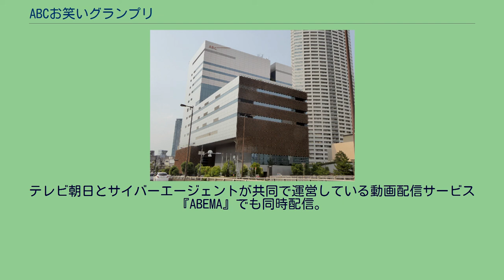ABCお笑いグランプリ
ABCお笑いグランプリ（エービーシーおわらいグランプリ）は、朝日放送テレビ（ABCテレビ）が主催するお笑いコンクールである。
1980年から2011年まで開催された「ABC漫才・落語新人コンクール」「ABCお笑い新人グランプリ」を引き継ぐ大会であり、若手芸人の登竜門といわれる賞レースのひとつ。
決勝の模様は、主催の朝日放送テレビ（ABCテレビ）や一部のテレビ朝日系列局で生放送。
放送時間は、「お笑い新人グランプリ」として関西ローカル（ABCテレビの「ホリデーワイド」枠）で放送していた前回大会までの4時間から、2時間にまで縮小していたが、第37回からは3時間に再度拡大している。
第33回大会から第36回大会までの決勝では、準決勝の順位（放送上は「予選順位」と呼称）が10位（2013年の第34回大会は9位）だった組から順に、持ち時間4分間でネタを披露。
ネタ終了直後に、5名の審査員が1人100点の持ち点（満点:500点）で審査してから、審査員の背後に設けられたモニターに3桁のスロット形式で全審査員の点数を公表する。
2組目からは、それまでに最高の点数を得た組（暫定1位）と点数を比較。
点数の低い組を「敗退」扱いで次々と退場させた後に、全10組（第34回大会は9組）のネタ披露が終了した時点で点数が最も高い組を「優勝=グランプリ」とする、勝ち抜き制方式でグランプリを決定する。
第37回大会では審査方法が変更され、ファーストステージとファイナルステージの2ネタ方式で審査を実施。
決勝進出者12組は、最終予選の順位を元に、ブロックごとの戦力が均等になるようA-Cの3ブロックに振り分けられる。
ファーストステージでは、各ブロックごとにクジ引きにより決定されたネタ順で、持ち時間4分間でネタを披露し、ネタ終了後に10名の審査員が1人100点の持ち点（満点:1000点）で審査。
各ブロック全組のネタ披露後に4位から順に点数を公表し、最も点数の高かった1組がファイナルステージへ進出。
第38回からは各ブロックごとに7人の審査員が1位から4位までの順位を決定。
その順位によるポイントを集計し（1位・10点、2位・5点、3位・3点、4位・1点）、最もポイントの高かった1組がファイナルステージへ進出。
ファイナルステージでは、勝ち上がった3組がファーストステージの点数が高かった組からネタ順を選択し、ファーストステージとは違う4分間のネタを披露。
1組ずつネタを披露した直後に、10名（第38回以降は7名）の審査員が1人100点の持ち点（満点:1000点、第38回以降は700点）で審査し、その都度合計点数を公表する。
2組目からは、点数の高い組（暫定1位）が勝ち残り点数の低い組は「敗退」として退場させ、全3組のネタ披露が終了した時点で点数が最も高い組を「優勝=グランプリ」とする。
なお、第36回大会までとは異なり、ファーストステージ・ファイナルステージともに、各審査員の点数は公表されない。
第38回以降のファーストステージでは、各ブロックの決勝進出者以外の各審査員が付けた順位は公表されず、また、ファイナルステージのネタ順は中に数字の書かれた提灯を決勝進出者が選ぶ方式で決定された。
表記は舞台袖から観客席側への順。
第38回以降は下段舞台袖から観客席側、上段舞台袖から観客席側への順。
2012年1月29日に、朝日放送の本社内（大阪市福島区）にあるABCホールで決勝を開催した。
（凡例：■優勝、■2位、■3位、赤数字・青数字は審査員が付けた最高・最低評点、太字は全体の個人最高・最低評点） 2013年1月27日に朝日放送テレビAスタジオで決勝を開催するとともに、15:30 - 17:25の時間帯で生中継を実施。
2014年1月26日に朝日放送テレビAスタジオで決勝を開催するとともに、15:30 - 17:25の時間帯で生中継を実施。
2015年1月18日に朝日放送テレビAスタジオで決勝を開催するとともに、15:25 - 17:25の時間帯で生中継を実施。
ABC創立65周年記念番組として、2016年7月18日に朝日放送テレビAスタジオで決勝を開催するとともに、14:00 - 16:58の時間帯で生中継を実施（関西ローカル）。
2017年7月9日に朝日放送テレビAスタジオで決勝を開催するとともに、14:25 - 17:25の時間帯で生中継を実施（関西ローカル）。